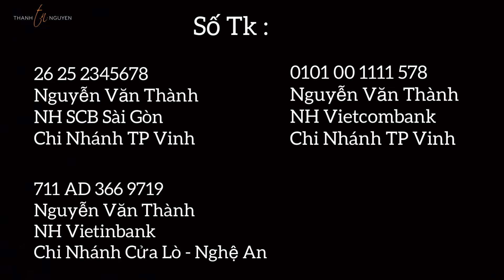#5 Những Mảnh Đời Bất Hạnh [ Thành Nguyên Kết Nối Yêu Thương ]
hy vọng Thành Nguyên sẽ kết nối để giúp đỡ cho quý vị hết mình để bớt đi phần nào khó khăn trước mắt .

Nếu các bạn muốn ủng hộ hoàn cảnh nào đó Thành Nguyên sẵn sàng làm cầu nối chuyển giúp tới tay người cần chuyển

TK THÀNH NGUYÊN KẾT NỐI YÊU THƯƠNG

Nguyễn Văn Thành
NH SCB Sài Gòn chi nhánh Tp Vinh
Nguyễn Văn Thành
NH Vietcombank chi nhánh Tp Vinh
711AD3669719
Nguyễn Văn Thành
NH Vietinbank chi nhánh Cửa Lò - Nghệ An